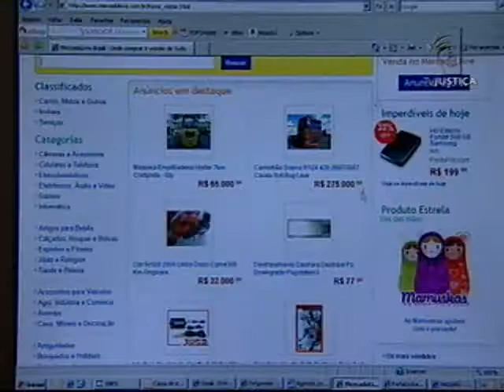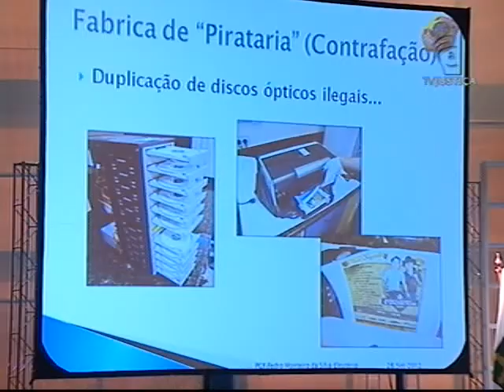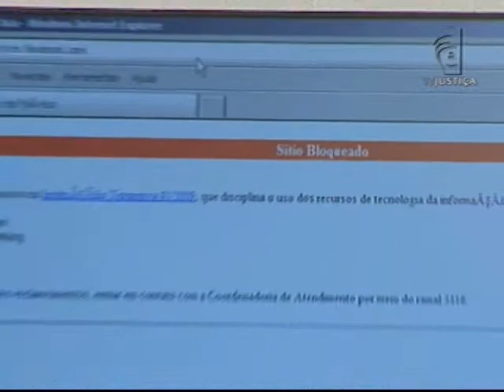Conferência crimes cibernéticos (28/09/12)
Termina hoje, em Brasília, a nona conferência internacional de perícia em crimes cibernéticos que reuniu especialistas em segurança da informação pela internet.